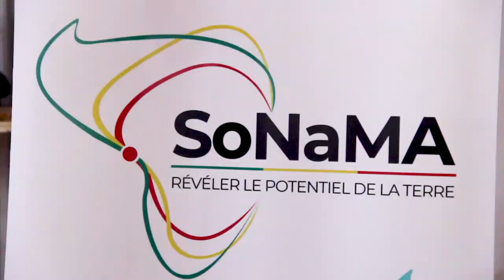KÉTOU, 𝐂𝐀𝐌𝐏𝐀𝐆𝐍𝐄 𝐃𝐄 𝐒𝐄𝐍𝐒𝐈𝐁𝐈𝐋𝐈𝐒𝐀𝐓𝐈𝐎𝐍 𝐄𝐓 𝐃𝐄 𝐃𝐄́𝐌𝐎𝐍𝐒𝐓𝐑𝐀𝐓𝐈𝐎𝐍 𝐒𝐔𝐑 𝐋'𝐈𝐌𝐏𝐎𝐑𝐓𝐀𝐍𝐂𝐄 𝐃𝐄 𝐋𝐀 𝐏𝐔𝐋𝐕𝐄́𝐑𝐈𝐒𝐀𝐓𝐈𝐎𝐍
𝐂𝐀𝐌𝐏𝐀𝐆𝐍𝐄 𝐃𝐄 𝐒𝐄𝐍𝐒𝐈𝐁𝐈𝐋𝐈𝐒𝐀𝐓𝐈𝐎𝐍 𝐄𝐓 𝐃𝐄 𝐃𝐄́𝐌𝐎𝐍𝐒𝐓𝐑𝐀𝐓𝐈𝐎𝐍 𝐒𝐔𝐑 𝐋'𝐈𝐌𝐏𝐎𝐑𝐓𝐀𝐍𝐂𝐄 𝐃𝐄 𝐋𝐀 𝐏𝐔𝐋𝐕𝐄́𝐑𝐈𝐒𝐀𝐓𝐈𝐎𝐍 𝐄𝐓 𝐃𝐔 𝐒𝐄𝐌𝐈𝐒 𝐌𝐄́𝐂𝐀𝐍𝐈𝐒𝐄́

La SoNaMA en action avec les producteurs agricoles

Etape de Kétou 👉🏽👉🏽